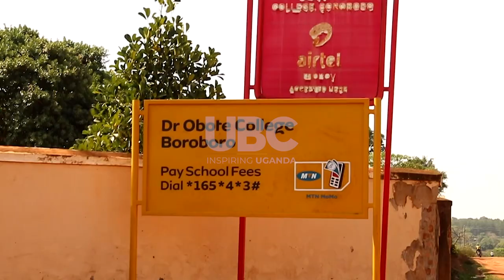Lira sports - National games II championship draws 3,900.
Over 3,500 students from 120 schools across the country have already reported for the national secondary schools’ ball games II championship taking place at Dr Obote College in Lira city. Winners from this eight-day competition are expected to represent Uganda in Arusha this September.